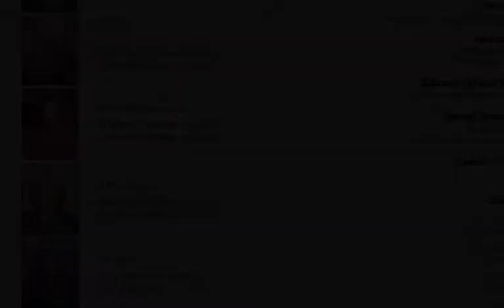Rialto Council Member Deborah Robertson 5th Annual State of Women Conference CoHosted by NCNW and City Clerk Barbara McGee 3 5 11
(RIALTO, Calif.) Rialto celebrated Women's History Month on Saturday, March 5 by examining what local women have done, and still need to do, to improve life in the Inland Empire.

The Fifth Annual Rialto Women's Conference highlighted the contributions of four women who currently serve as elected officials representing the Inland Empire, and three younger women.  These seven women made up two panels whose discussions tied into the national Women's History Month celebration theme of "Our History, Our Strength."

The elected officials were State Assembly Member Wilmer Amina Carter, San Bernardino County Fifth District Supervisor and Board Chairman Josie Gonzales, Fontana Mayor Acquanetta Warren and Rialto Unified School District Governing Board Member Joanne Gilbert. These women shared how they serve their community in their elected office, what challenges they have faced, and what they hope for the future.

State Senator Gloria Negrete McLeod had also been confirmed to speak at the conference, but did not attend because of a family illness.

Rialto Unified School District voters re-elected Gilbert to the Board of Trustees in November. Although she received the highest number of votes, and almost 1,000 more than any other candidate, Gilbert said she wasn't certain of her re-election during the campaign.

"By electing me, we were able to maintain a female voice on the Rialto school board," Gilbert said. "It is very important that we maintain diversity, because while we have done much for our students, we are still striving for excellence."

Gilbert also noted voter support of Measure Y, which allows Rialto Unified School District to obtain funding for school modernization, will help the district to improve children's education.

Voters elected Mayor Warren as Fontana's first-ever Black mayor in November. She had previously served on the Fontana City Council since 2002.

During the conference, Warren emphasized the importance of all women working with each other to improve their communities.

"As women, we all have to help each other," she said. "Women make the difference, but we are not active enough. If we don't stand up for what we believe, the result could be bad for everyone."

Warren urged all women attending the conference to be concerned not only about their own communities, but all of the Inland Empire, and to be advocates for their families.

"We have to take those little jewels we are raising and make sure they get what they need," she said. "We only have one chance. If we don't get it right, we will leave behind a generation of uneducated, uninformed and illiterate people."

Supervisor Gonzales also urged women to support each other. She likened a network of people who work for each other's best interests to a warm blanket.

"A continuum of support keeps us warm and safe," she said. "It takes every single one of us, and the God-given strengths we have been blessed with."

Gonzales acknowledged needing support from others recently, including the only other woman on the Board of Supervisors, Second District Supervisor Janice Rutherford. Without Rutherford's support, and that of Fourth District Supervisor Gary Ovitt, Gonzales would not have been elected chairman of the Board of Supervisors in January.

"There is a brick wall that is camouflaged as a door," she said. "Prejudice still exists in 2011."

Gonzales urged women to overcome prejudice they face, for whatever reason, by exerting the same reliance on support from others as she does.

"We're not quitters," she said. "To get what you need, figure out who you need to network with. Who do you need to identify with to build a base of strength?"

"You are intelligent. You are strong. I am proud to count myself among you," she said.

Assembly Member Carter urged women to focus on the needs of a larger area, the entire state of California. She also assured participants the state government can still be a resource in helping to meet residents' needs.